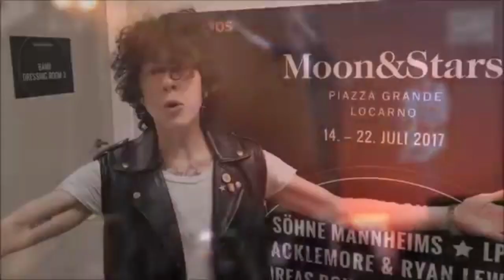Luciana "I'm Still Hot" Unofficial Music Video Co-Writer Laura Pergolizzi